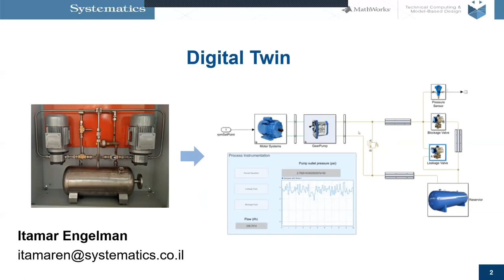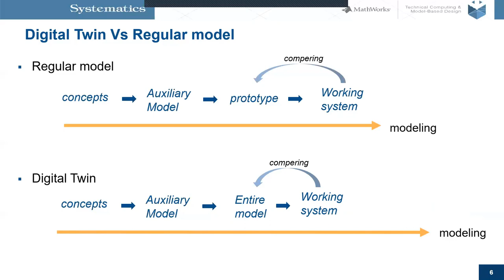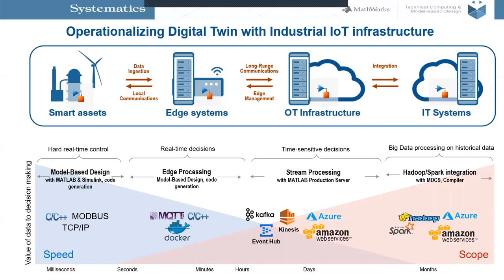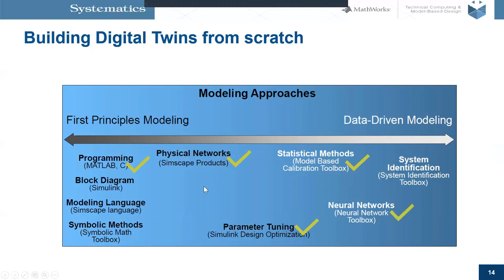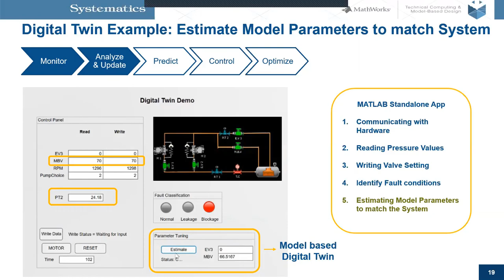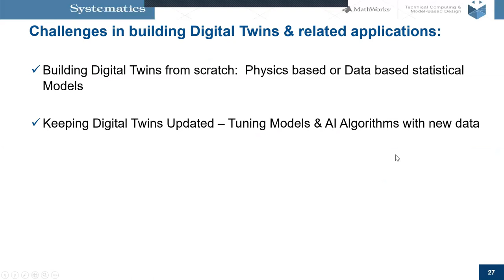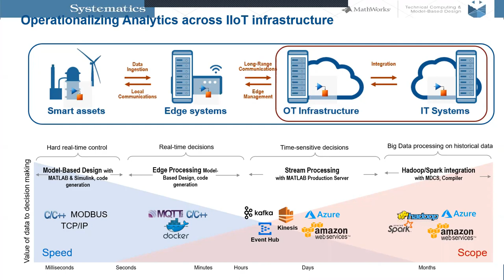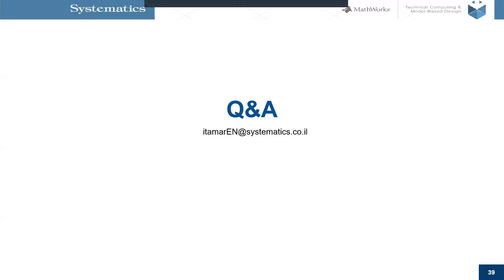MATLAB WEBINAR: Digital Twin for Predictive Maintenance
Digital Twin modeling allows you to test your model behavior with existing data and generate failure data (which can be difficult to obtain). Physical simulations can be used to create synthetic data with a variety of failure conditions. With the increasing popularity of AI, new frontiers are emerging in predictive maintenance and manufacturing decision science. Ingesting high-frequency data from many sensors (IOT), where time-alignment makes it difficult to design a streaming architecture. This talk will focus on building a system to address these challenges using MATLAB & Simulink. You’ll see: (A) Physical model of an engineering asset and how to develop a machine learning model for that asset. (B) How and where the physical model can deploy, connect your HW & how to accelerate the model runtime.